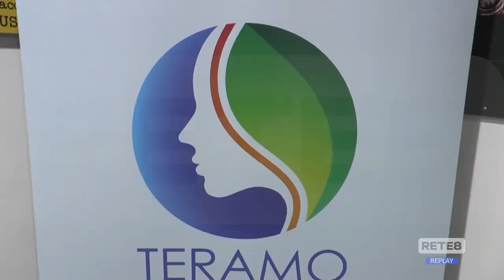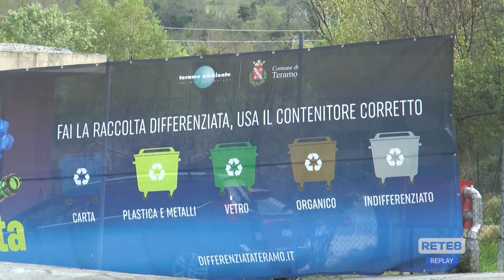Montorio al Vomano - Rifiuti: il servizio passa alla TeAm